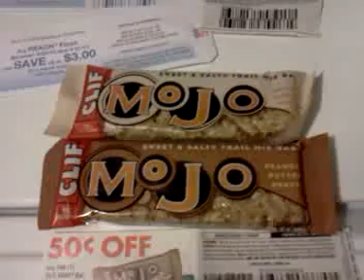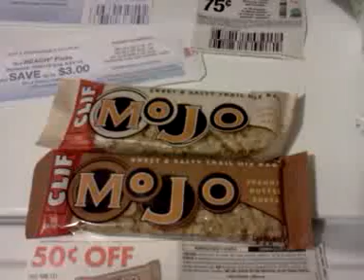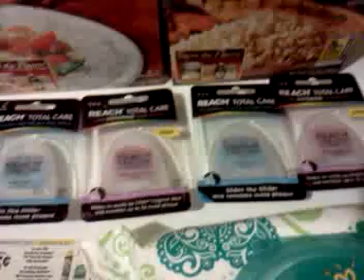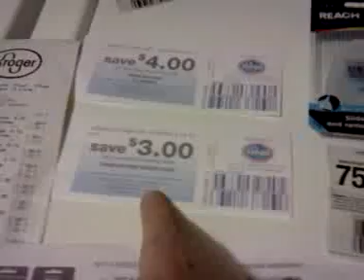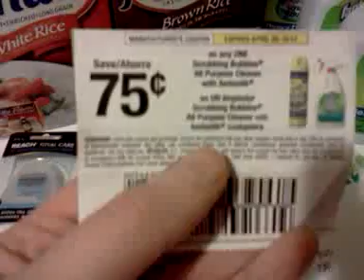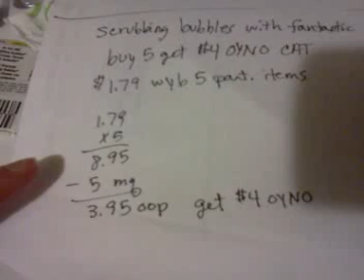Kroger mega event couponing 4/10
for a list of all the items included in the Mega Event buy 5 participating items get $5 off instantly.
Minute Rice comes out to 26 cents each
Pampers wipes will be free after printable 50c q
Reach floss was free after $1/2 ip and $3 OYNO catalina deal
Scrubbing Bubbles with fantasic was really cheap.